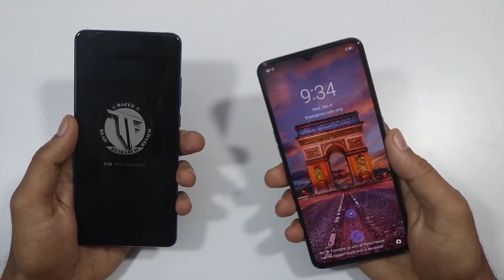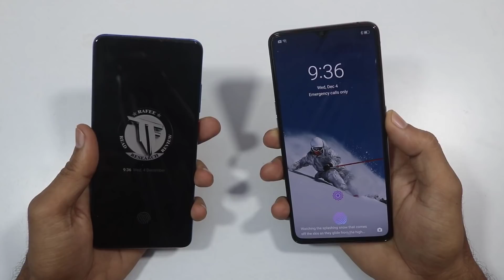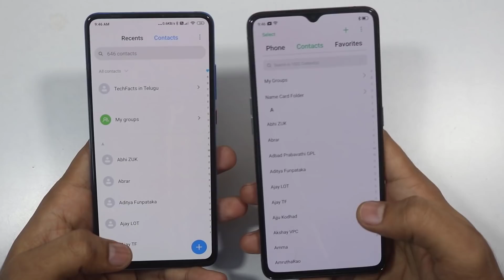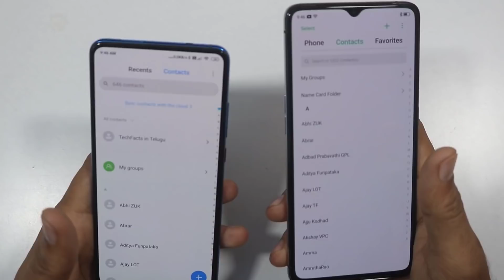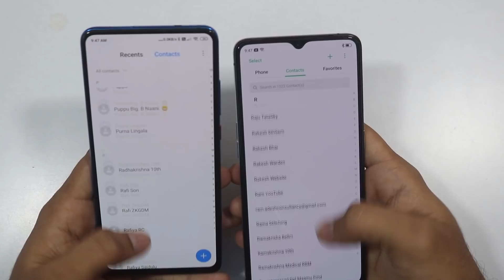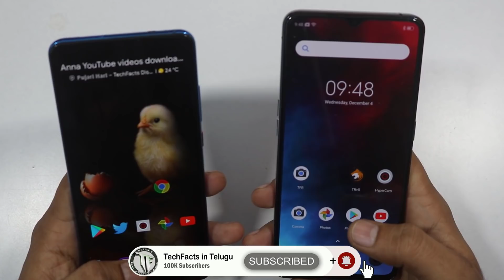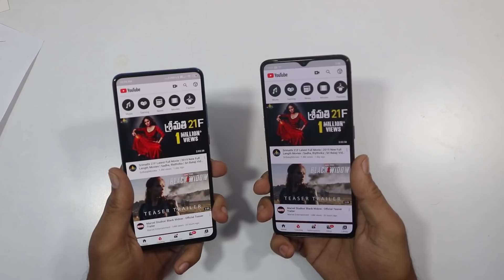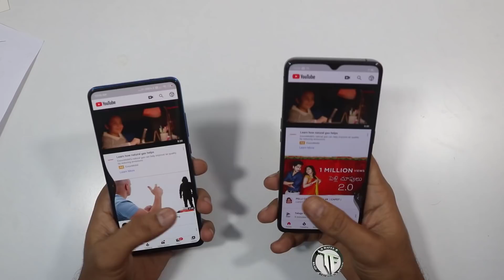90Hz vs 60Hz Display Refresh Rate || Real Life Comparision || What is The Difference || Telugu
Hai Friends...

in this Video i will Show you the Real Life Experience on 90Hz RR and 60Hz..

**Realme X2 Pro UNBOXING Video::*

**top  5 Mobiles Launching In DECEMBER***

CODE:: BGtechfacts56 (USE above Link)

1. Digoo DG HOSA Smart Home Security

2. 【Watch the review and win $10000 Gifts and carve up $3000000 cash back!】

3. Banggood Black Friday 2019 Get it free

                       (No Pressure)

❤️❤️ My Gear❤️❤️

📌Camera

📌Microphones

📌Tripod

📌Laptop(Editing)

❤️❤️ With Love..TechFactsRafee ❤️❤️ 90hz refresh rate display what is 90hz display 60hz vs 120hz